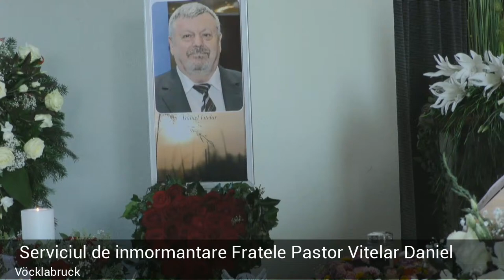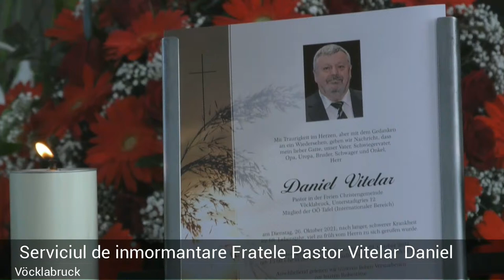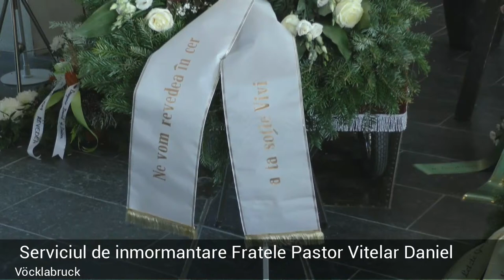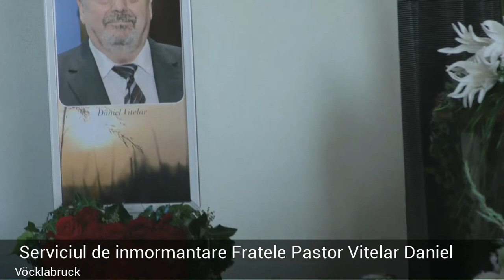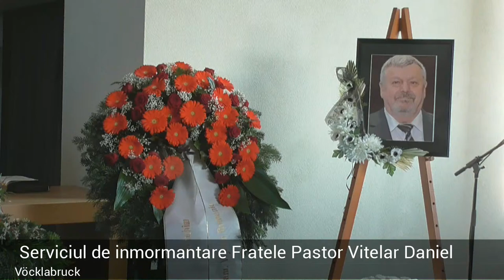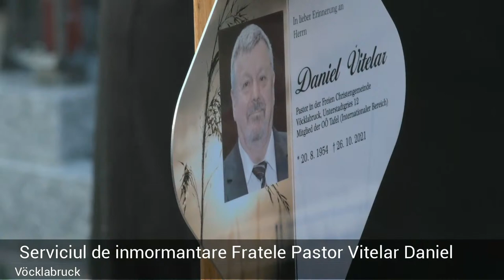Serviciul de inmormantare Fr Pastor Vitelar Daniel